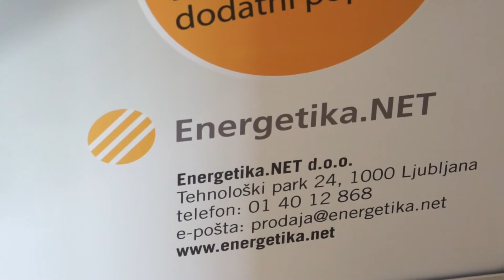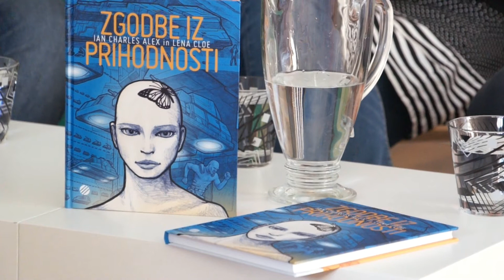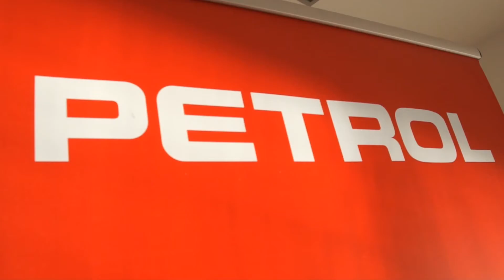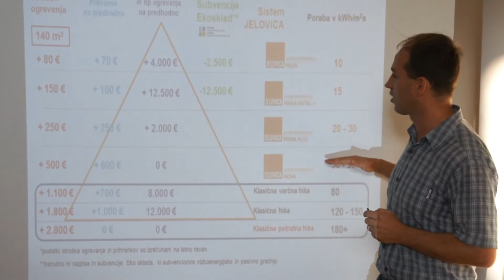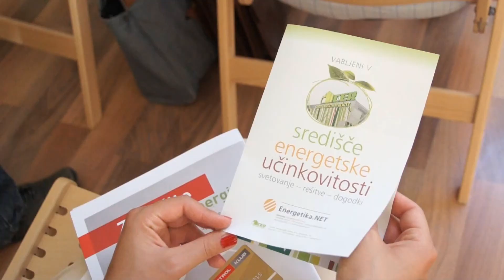Energetska ucinkovitost Mitja Petkovsek